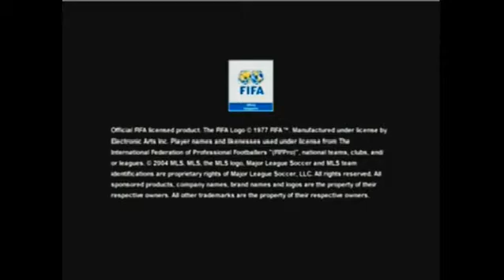FIFA Soccer 2005 Playstation 2 PS2 Game Preview